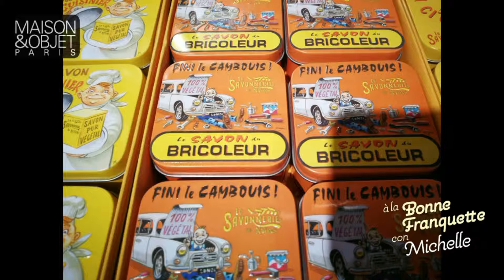Salón Maison et Objet, septiembre 2018. 3/3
Resumen fotográfico de À la Bonne Franquette al Salón de Interiorismo de París, Maison ET Objet septiembre 2018